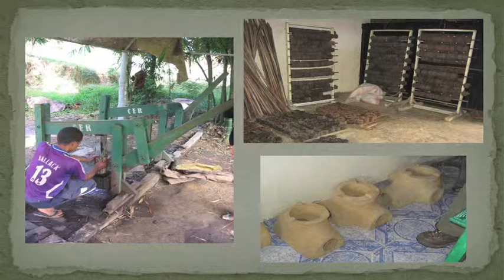Cleaner Energy Choices in Madagascar, with Charles Welch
From Session 4: Panel: Impacts and Drivers of Energy Poverty in Developing Countries at the Duke University Energy Research Collaboration Workshop on May 7, 2013. Charles Welch is Conservation Coordinator at the Duke Lemur Center.